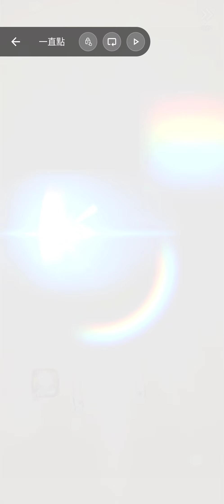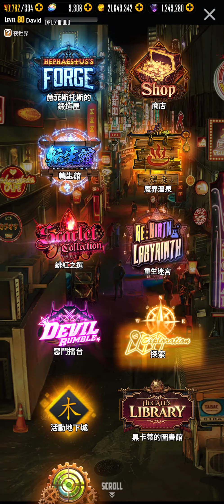命運之子 諸神強襲-童年之末 又要開始刷BOSS了 月光阿提蜜絲 破曉塞美勒 替身塞特